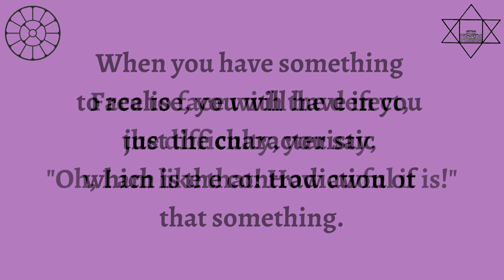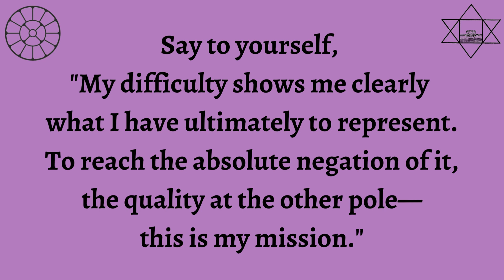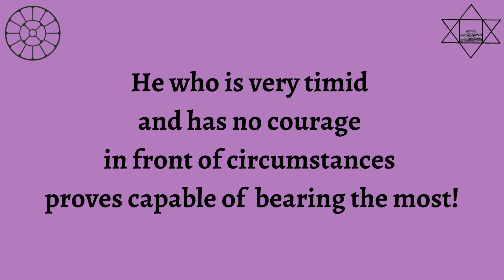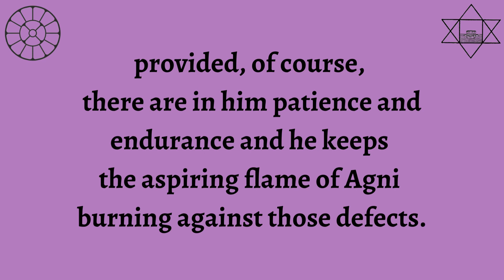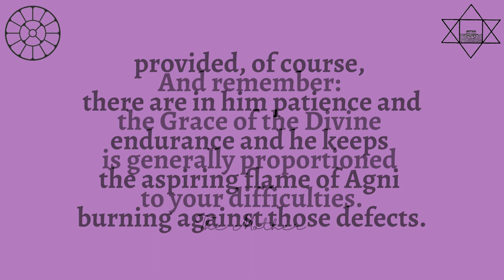Difficulties in Yoga | Some Answers From The Mother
In this captivating video, we delve into the profound wisdom and guidance of The Mother, offering you some invaluable answers to life's deepest questions. Join us on a transformative journey as we explore the eternal presence of the Divine within you and uncover the limitless potential it holds. Discover the power of connection, purpose, and spiritual awakening through the insightful teachings of The Mother. Prepare to be inspired, uplifted, and touched by the divine essence that resides within your soul.
Credits:
Writings: Internet
Picture: Internet
Music: 1988, New Year Music by Sunil da, Sri Aurobindo ashram, Pondicherry, Bharat